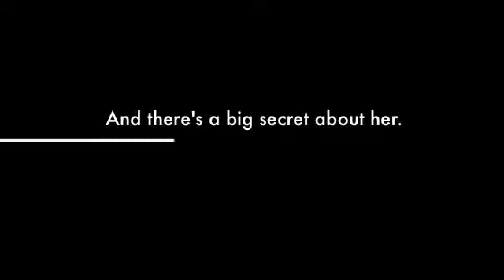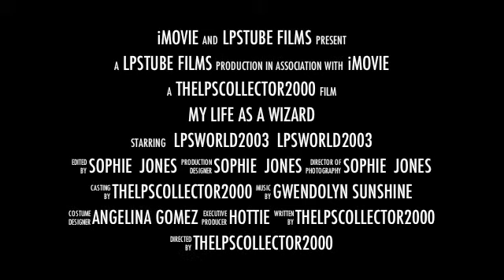LPS: "My Life As a Wizard" Trailer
Hey guys! This is a new LPSTube series I'm creating. It's called "My Life as a Wizard" and it's about a girl named Avalon. She's a wizard. But, she's keeping it a secret from her friends, but one particular girl might find out Avalon's secret...

"My Life As a Wizard" premieres this Summer 2013. Hope you enjoyed this trailer and let me know if you like it!